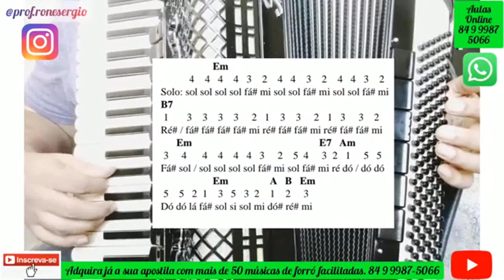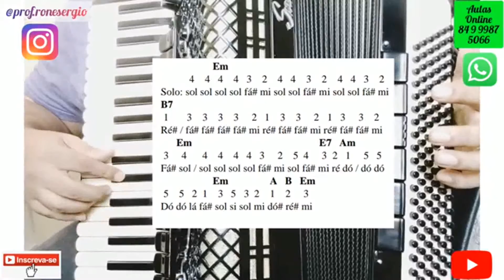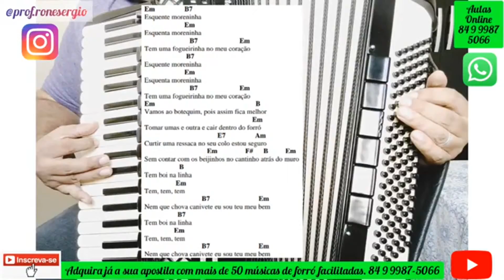Como Tocar na Sanfona a Música "Esquenta Moreninha". Assisão